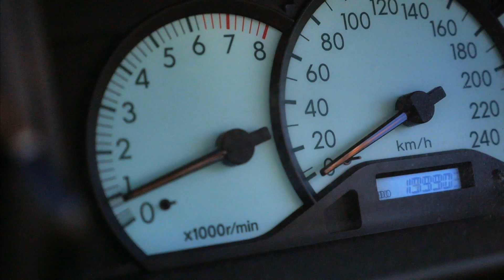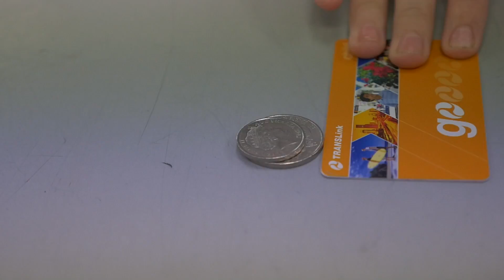Newton's 1st Law - Inertia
What makes objects move around in your car? Find out, with the help of a roof-mounted soccer ball projectile, and a bit of science!